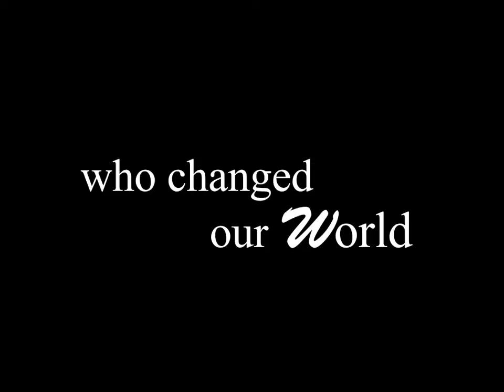RocketMen Planetarium Show Trailer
The Clay Center's Planetarium Show "RocketMen"